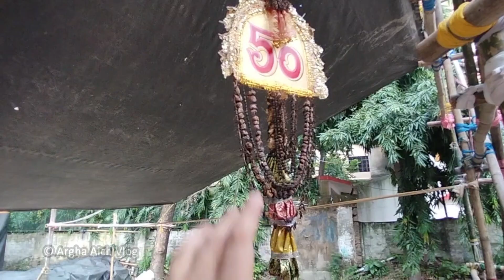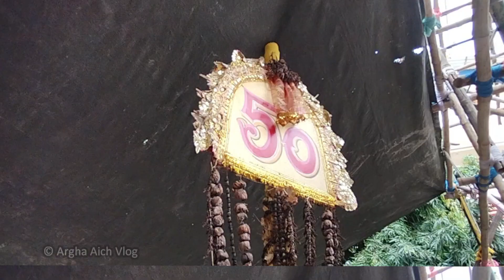🚩বেহালার দুর্গাপুজোর প্যান্ডেল ২০২২ |Behala Durga Puja|Behala Debdaru Fatak Durga Puja Preparation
Date : 26 th Aug, 2022
Place : Behala Debdaru Fatak Club